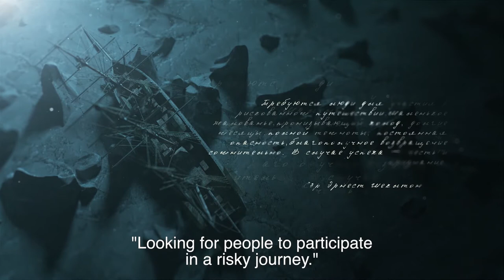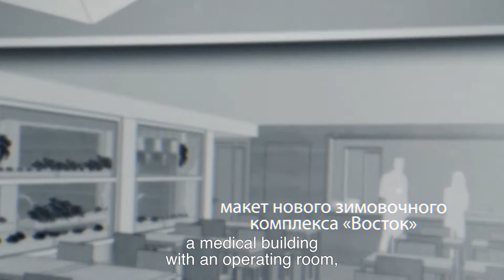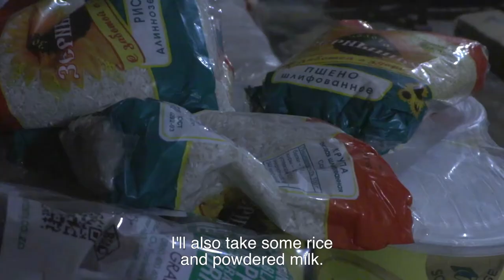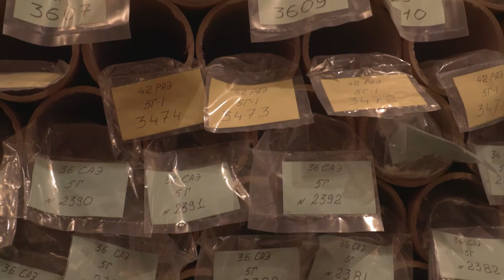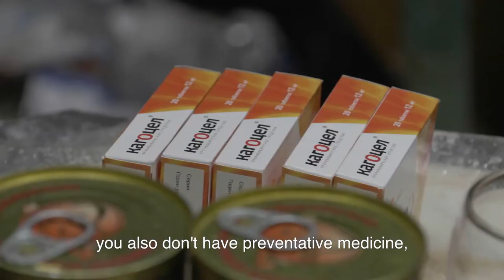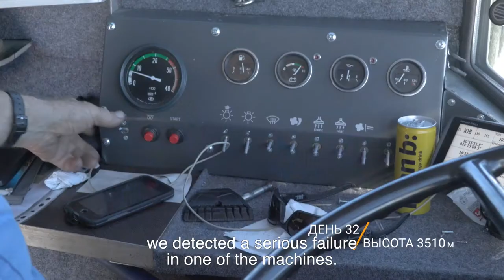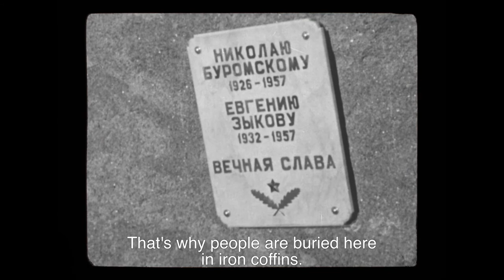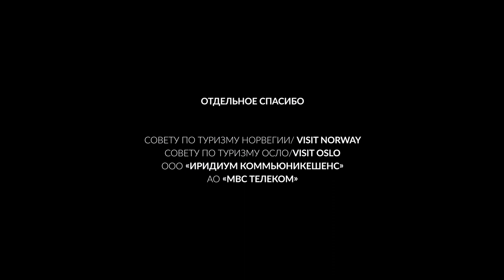Antarctica ENG SUB